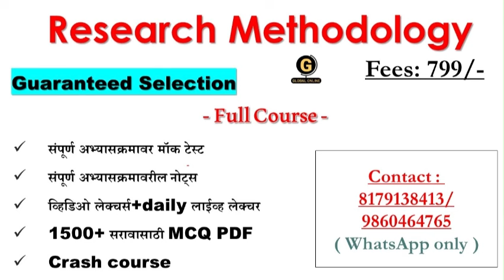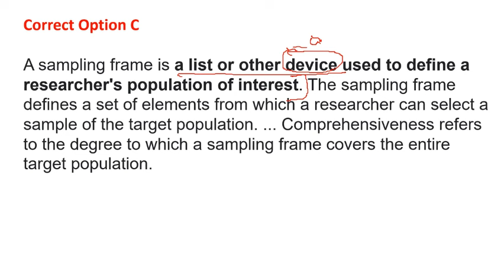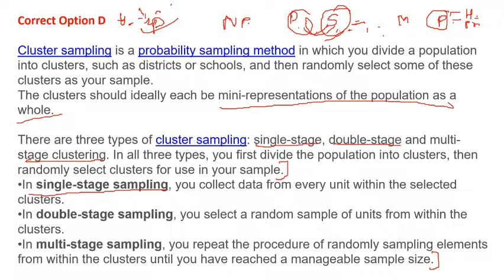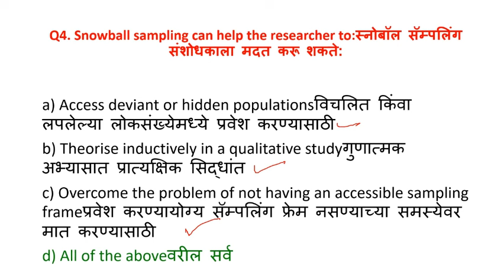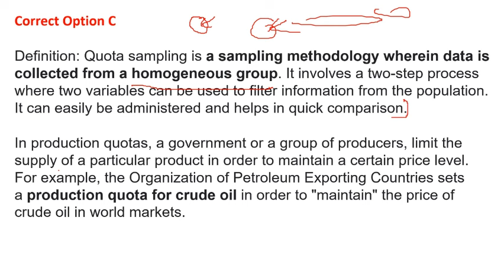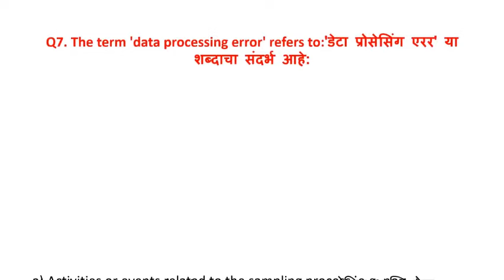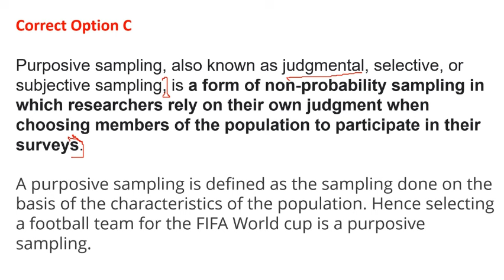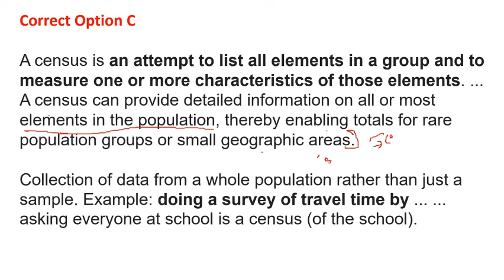SPPU PET exam 2024 | Research Methodology | संशोधन कार्यप्रणाली | PhD IMP MCQs 18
In this video we discussed all the details related to sppu phd entrance like medium of the exam, syllabus and pattern of PET exam of pune university 2024. Exam will have one paper for 100 marks with two sections. Section one will be research methodology for 50 marks and PG subject for 50 Marks. There will be 25 questions from each section carrying 2 marks each. there will be no negative marking. To boost your preparation global Online has launched complete course for research methodology this course will have
 Recorded Lectures
Mock test Series
1500+ Mcq question bank
 Mock Test Series
Notes
This course will ensure you qualify your entrance exam with flying color. Fee for course is just 799.

Online Courses available on Global Online app:

           1.UGC NET ECONOMICS
           2.UGC NET COMMERCE
⏩ KSET
⏩ APSET
⏩ MHSET Chemistry
⏩ MHSET Economics
⏩ MHSET Commerce
⏩ MHSET Management
⏩ TNSET Paper 1
⏩ TNSET Chemistry
⏩ TNSET Economics
⏩ TNSET Commerce
⏩ TNSET Management

Follow us on :